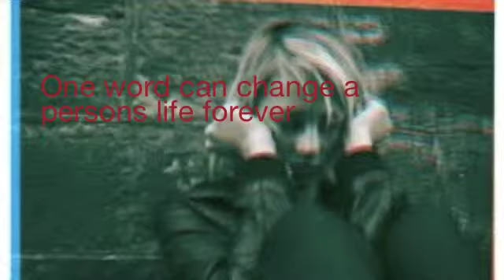Words Hurt / Austin, Taylor, Savanna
Cyberbullying Commercials